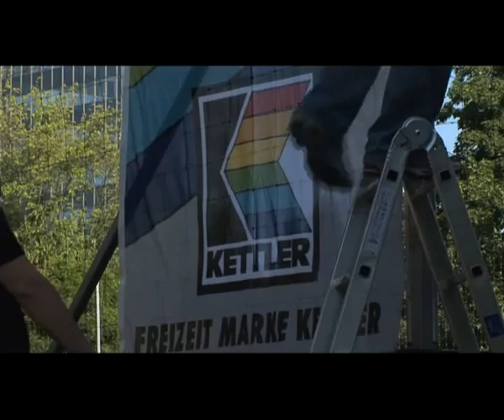KETTLER - Kettcar Tour - Kettcup Dortmund